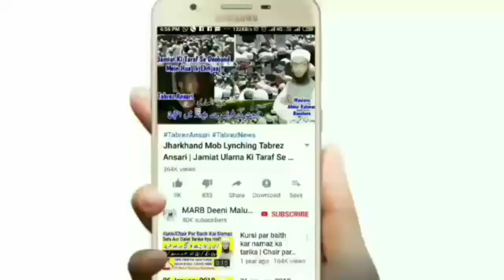Arafa Ka Roza 2020 | Juma Ke Din Arafa Ka Roza Kaise Rakhe | 9 Zil Hajj Ke Roze Ki Fazilat | MARB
Arafa ke roze ka kya sawab hai or juma ke din arafa ka roza rakh sakte hain ya nahi kya masla hai or 9 zil hajj ka roza kaise rakhe 2020 new bayan by Mufti Abdur Rahman Banahara MARB Deeni Malumaat YouTube Channel